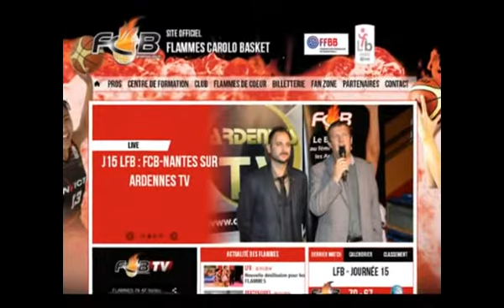Interview Edwige Lawson - Flammes Carolo Basket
Avant la rencontre de Coupe de France entre Montpellier et les Flammes Carolo, Edwige Lawson, vice-présidente de la LFB et ancienne internationale française, a accepté de répondre aux questions de FCB TV'